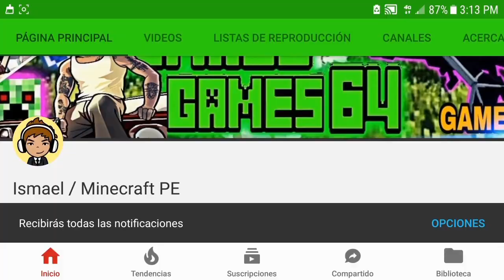Como invocar a IT / Minecraft (PE) 1.2 / Addons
Eeeey que tal amigos de youtube hoy estamos en un nuevo video para el canal y en esta ocasión les traigo un video de un increible addons amigos de como invocar a IT el payaso un addons bastante bueno para asustar a alguien.

SI DONAS A LA CUENTA PAYPAL ENTRAS SIN REQUISITOS A "SUPERCRAFT" :3
QUIERES ENTRAR A "SUPERCRAFT"?

tienes que estar suscrito a los 4 canales de los adm.

2. Hacer Un video Con el YoEnSuperCraft

3. SER ACTIVO (A), Subir la serie a tu canal..!!

■TAGS IGNORAR■

Descarga Minecraft pe 1.2 oficial, mejor server de skywars para minecraft  1.2 oficial, mcpe 1.2 oficial apk, como descargar minecraft 1.2 oficial sin licencia, dowload minecraft 1.2 oficial, serie survival minecraft 1.2 oficial, minecraft 1.2 better togheder, minecraft 1.2 mods, minecraft pe 1.2 mapas, minecraft pe 1.2 oficial addons, como jigar minecraft 1.2 oficial en xbox live, minecraft 1.1.5 oficial, descarga minecraft 1.1.5 apk, minecraft pe 1.1.5, minecraft 1.2 hack apk, minecraft pe 1.2 skyvlock, mcpe 1.2, como hackear minecraft  pe 1.2 oficial, compra minecraft  pe 1.2 oficial, minecraft 1.2 tutoriales con redstone, minecraft 1.2 gameplays, bullet force gameplay, bullet gorce hackeafo apk, bullet force hackeado full, bullet force hack tutorial, bullet force todos contra todos,